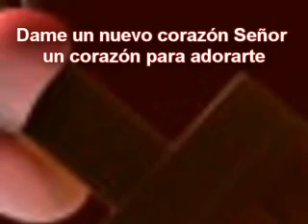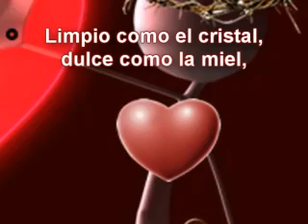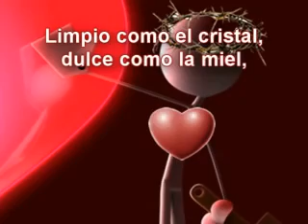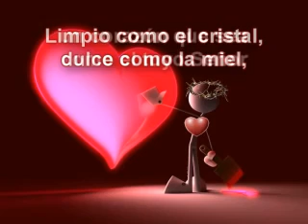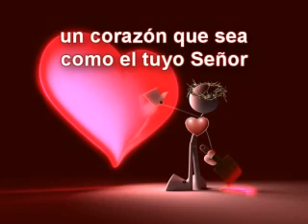DAME UN NUEVO CORAZÓN